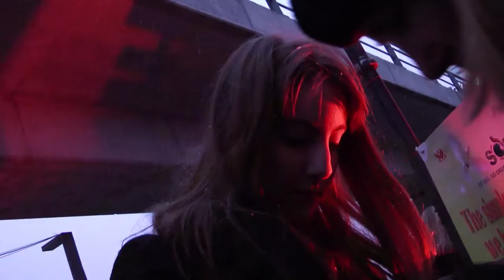Youth Unstoppable - Trailer | The Green Screen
At age 15, filmmaker Slater Jewell-Kemker began attending environmental summits, camera in hand, wide-eyed and ready to make a difference. What began as a single journey evolved into an intimate and challenging documentary shot behind the front lines of the largely unseen and misunderstood Global Youth Climate Movement. Seen through the lens of Slater’s camera, Youth Unstoppable documents the struggles, events, and first hand effects on the youth fighting to be heard at home and within the frustrating and complex process of UN Climate Change negotiations. From flood ravaged villages in Nepal to luxury hotels in Cancun, from the tailings ponds of the Alberta Tar Sands to the riots of Copenhagen, culminating with the intense and defining events at the 21st UN Climate Change Conference in Paris, Youth Unstoppable shows us a powerful vision for the future of our planet and the young people who will lead us there.

Save the date: a new session of The Green Screen will take place on 15-16 December!

This month, we will talk about how the climate emergency is affecting the lives and livelihoods of frontline communities across the world, and how we can address this situation to ensure a just and sustainable future.

The film ‘Unstoppable Youth’ will be available online in all the European countries for 48 hours. Book your free ticket now, we have only 1,000!

After the screening, you can follow the debate that will take place on 16 December at 19:30 CET.

Another world is possible. Will you join us?